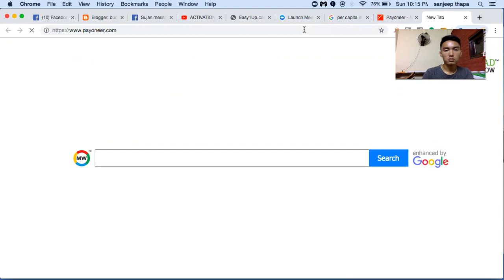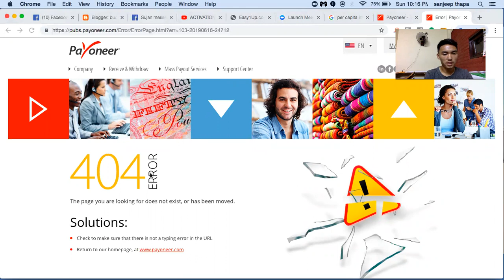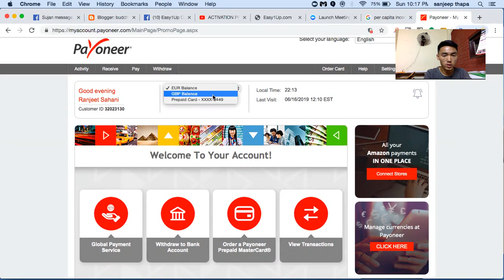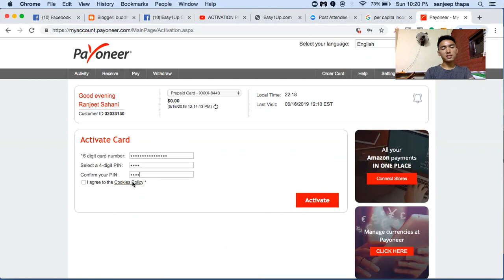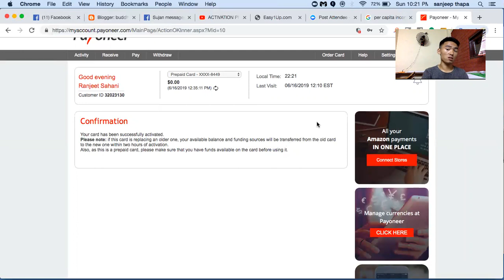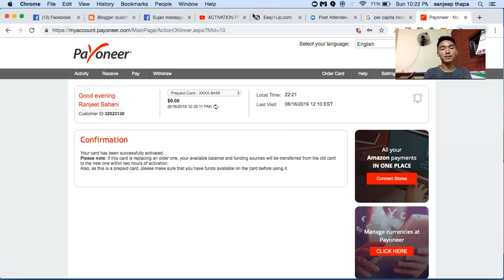how to activate mastercard ? in nepali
thank you so much mr. Peter Wolfing and mr. Jiten Mumho sir for this amazing easy1up plateform because of you i am here today😍😍

nowadays i am also getting chance to interact on webinar with world valuable persons 🤩🤩